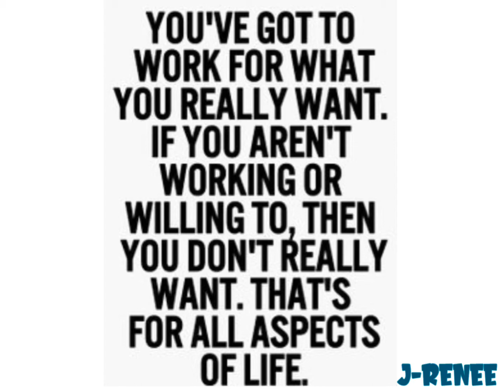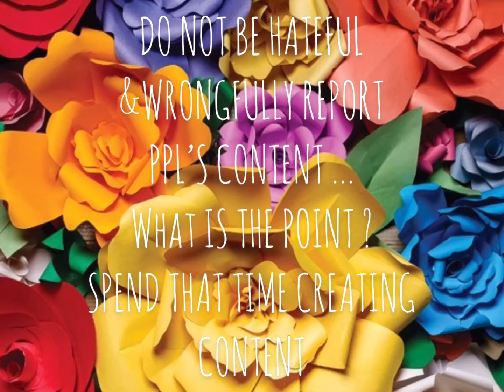CALLING ALL SMALL YOUTUBERS | LETS GROW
HEY ALL💜
THANKYOU FOR ALL THE SUPPORT💪🏽
👍🏽LIKE💭COMMENT💜 Music: Sunset Strip

grow your youtube channel 2020,
grow your youtube channel fast,
5 secrets to grow your channel